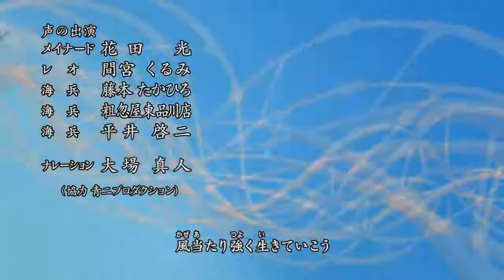☠One Piece AMV - Russian Roulette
Sorry that I haven't uploaded any video in a long time now.. I have so much to with school and homework in lately.. but I also hope that you guys can give me some tips about a anime I can edit of, only if you wish and also have in mind xD

Anime: One Piece
Song: Russian Roulette
Artist: Tungevaag & Raaban X Charlie Who?